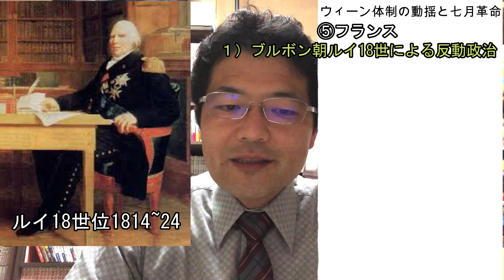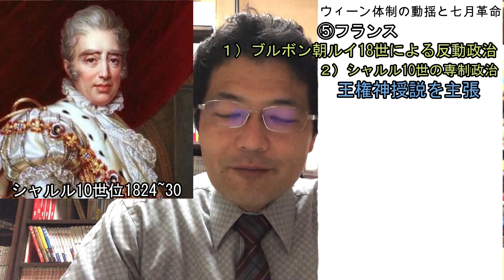カネゴンの世界史B ～ウィーン体制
ナポレオン後の国際体制
ウィーン体制の中身、その混乱と崩壊。